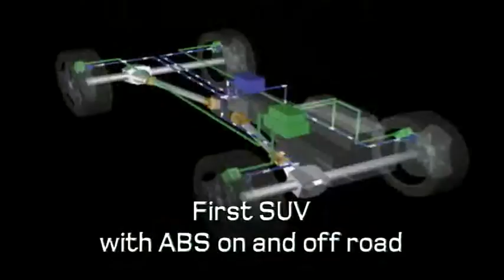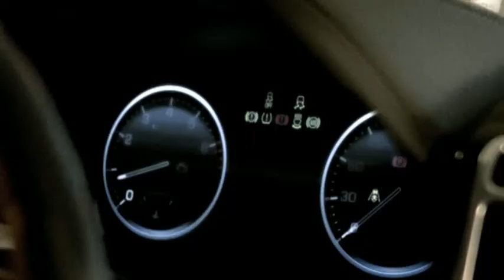Range Rover 40 aniversary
40 años del Range Rover (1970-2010)